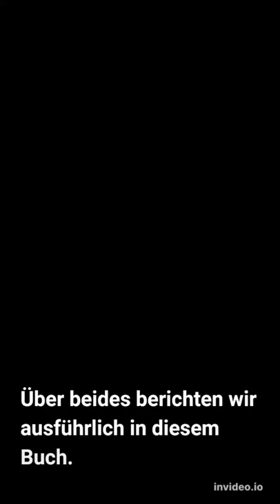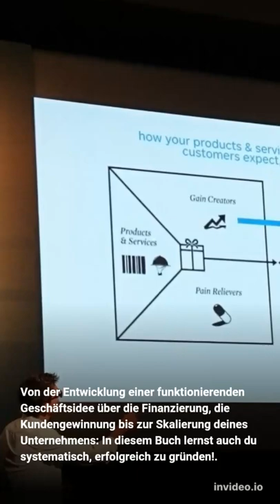Das Taschenbuch für Gründer - zu verschenken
GRÜNDE DEIN EIGENES ONLINE BUSINESS

Mit diesem Geschenk unterstützen wir dich, dein eigenes Online Business aufzubauen. Sicher dir jetzt das topaktuelle Taschenbuch für Gründer. Nur hier profitierst du ungefiltert von der Expertise der führenden deutschen Wissensvermittler in Sachen Selbstständigkeit & Online Business. Als Geschäftsführer von Gründer.de kennen wir nicht nur alle Herausforderungen, die sich Gründern auf ihrem Weg stellen: Wir kennen auch die dazu passenden Lösungen ganz genau. Über beides berichten wir ausführlich in diesem Buch. Perfekt aufbereitet liefern wir dir in 10 Kapiteln unser gesamtes Praxiswissen. Dabei verzichten wir komplett auf unverständliches Fachchinesisch und abgehobene Theorien, die eh niemanden weiterbringen. Schritt für Schritt bringen wir dich so in die Umsetzung. Von der Entwicklung einer funktionierenden Geschäftsidee über die Finanzierung, die Kundengewinnung bis zur Skalierung deines Unternehmens: In diesem Buch lernst auch du systematisch, erfolgreich zu gründen!

Willst du mehr erfahren siehe Video Beschrebung